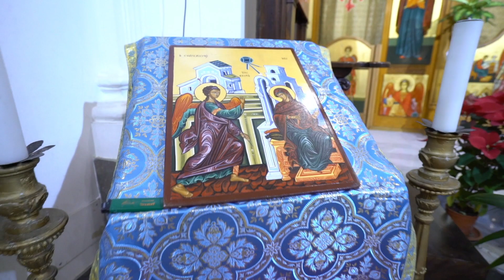Vivaldi Le Quattro Stagioni | 20 Dicembre | Contessa Entelina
20 Dicembre ore 20:00
Contessa Entellina, Chiesa SS Annunziata e San Nicolò

Vivaldi Le Quattro Stagioni

Seina Matsuoka
Palermo Classica Chamber Orchestra